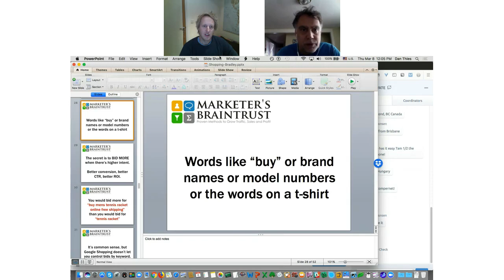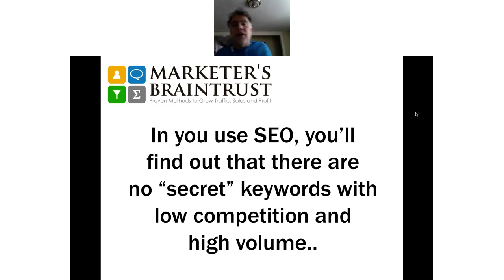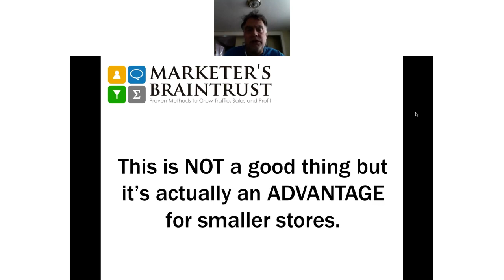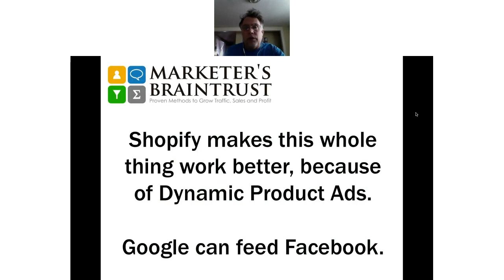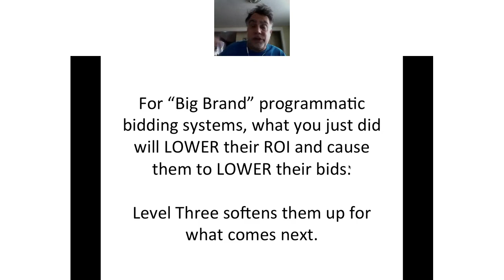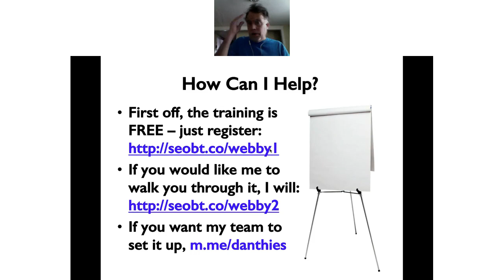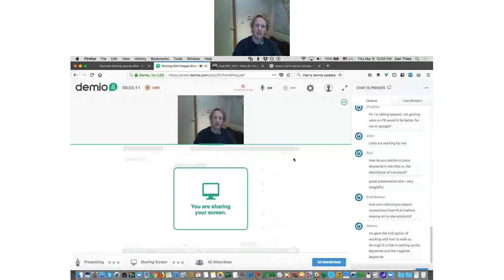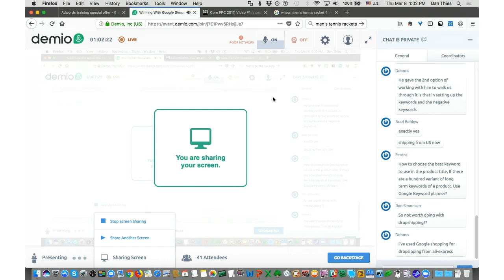Google Product Listings for Shopify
Google Product Listings Expert, Dan Thies joins Bradley Long for a crash course in driving dirt-cheap traffic from Google to your Shopify store.